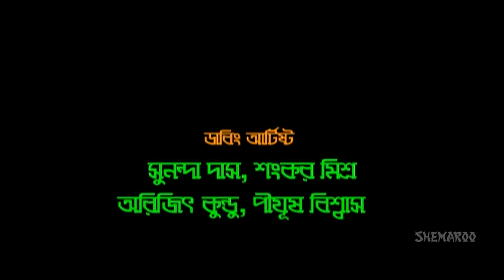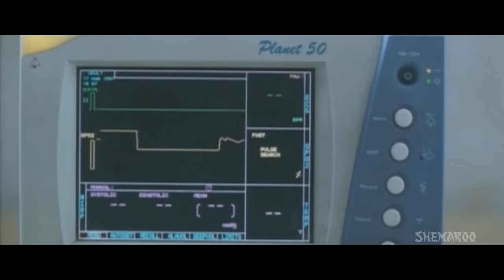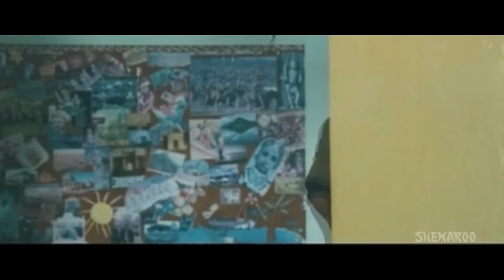Badla Chai (HD) | WANTED | Gopi Chand | Deeksha Seth | South Action Movie | Bengali Dub Movie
Badla Chai is a superhit Bengali movie starring Gopi Chand and Deeksha Seth. The movie is directed by B V S Ravi. The movie is quite interesting and has a captivating plot. Enjoy watching the movie

Film Credits :
Film.  :   BADLA CHAI
Director : B V S RAVI
Starring : GOPI CHAND, DEEKSHA SETH, PRAKASH RAJ,
Release : 2013